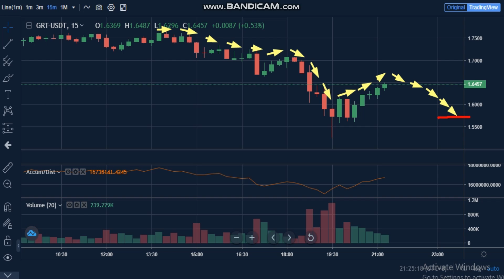7-4 -The Graph (GRT) News - Analysis Today-GRT Price chart.GRT Latest Price -GRT Trading Prices